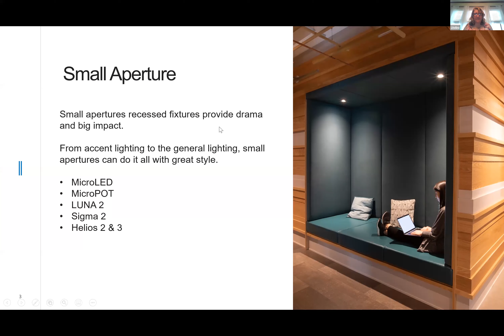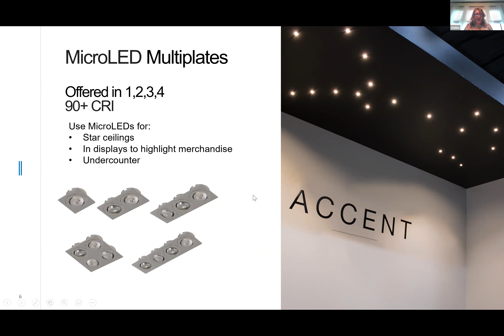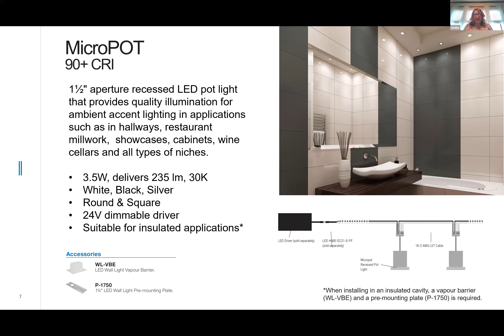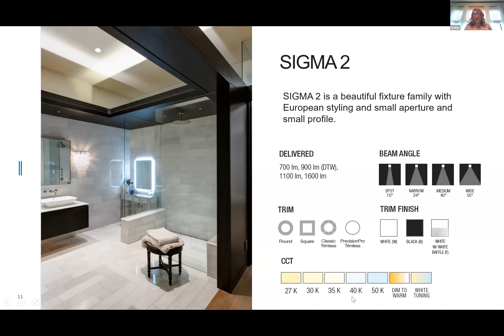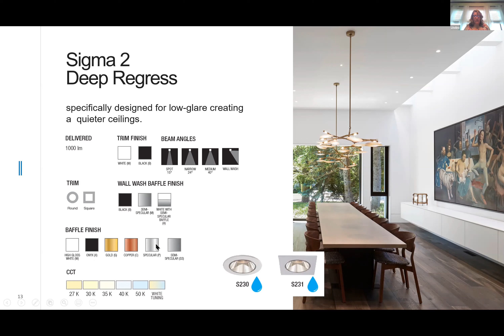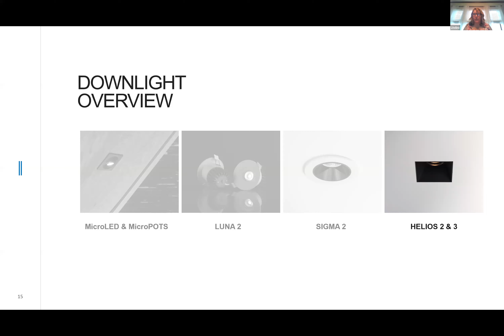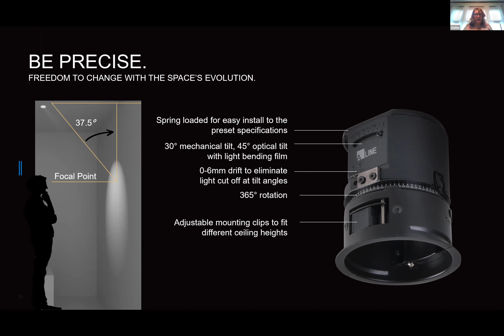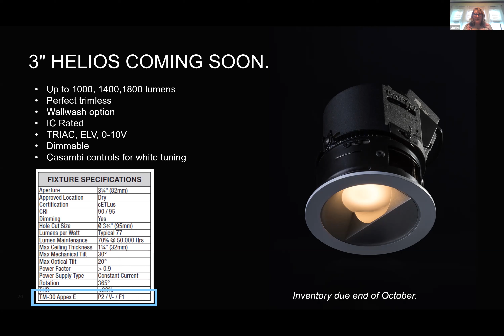Small Aperture, Big Impact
Discover how you can make a big impact with Liteline's small aperture fixtures. Learn about adding a little sparkle with MicroLEDs, highlight task areas with MicroPOTS or the LUNA 2. Even use small fixtures as your general lighting with the LUNA 2, Sigma 2 or Helios 2 and 3.